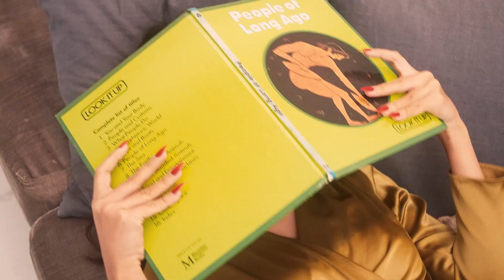Desire Mix, Vocal House and Groove Sessions